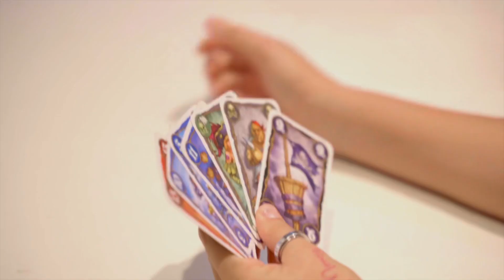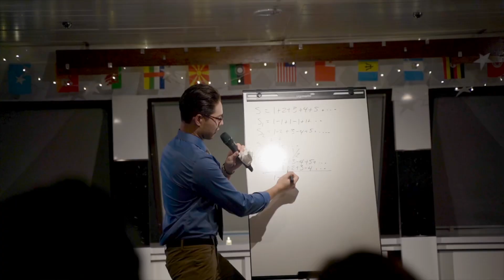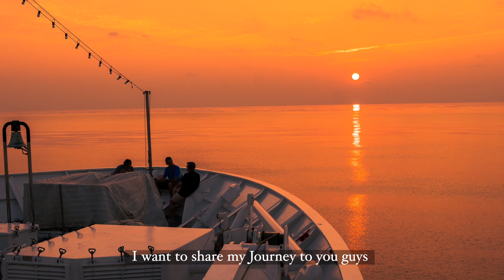항해중에 선원들은 어떻게 시간을 보낼까? / 항해일기#7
태국으로 항해 중!🚢  / 일곱번째 항해일기

항해는 사역으로 인해 지쳐있는 몸과 마음을
회복할 수 있는 아주 좋은 기회입니다.
항해 동안 선원들은 어떻게 시간을 보낼지에 대해
궁금하시는 분들이 계실 것 같아서 이렇게 영상을 만들게 되었습니다.